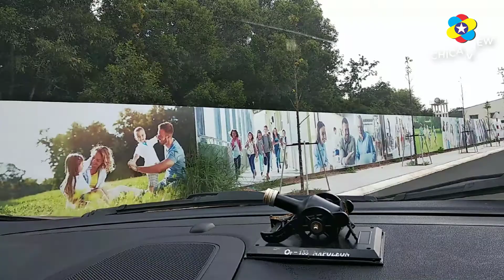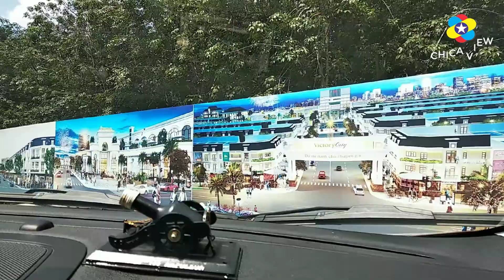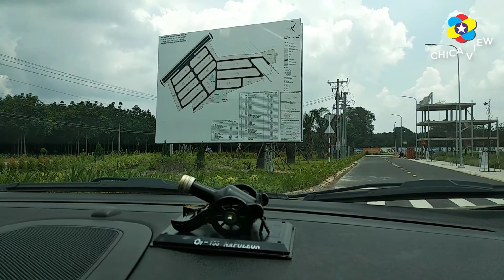DỰ ÁN VICTORY CITY - KHU DÂN CƯ TÂN LẬP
VICTORY CITY TÂN UYÊN BÌNH DƯƠNG

DANH MỤC DỰ ÁN
TỔNG QUAN VICTORY CITY
VỊ TRÍ DỰ ÁN VICTORY CITY TÂN UYÊN BÌNH DƯƠNG
TIỆN ÍCH DỰ ÁN VICTORY CITY TÂN UYÊN
MẶT BẰNG VICTORY CITY BÌNH DƯƠNG
GIÁ BÁN ĐẤT NỀN VICTORY CITY
Victory City là Dự án đất nền phân lô tại Đường DT 746, Xã Tân Lập, Tân Uyên, Bình Dương. Dự án do Công ty Địa ốc Tân Lập làm chủ đầu tư sau nhiều thành công với hàng loạt Dự án như: Bình Dương Avenue City, Phố Thương Mại Lộc Phát, The Eden City.  Đây là dự án đất nền được đầu tư với quy mô lớn 13.15 ha, mật độ xây dựng chỉ chiếm 49,3%, cung ứng 723 sản phẩm đất nền có diện tích trung bình từ 64 – 125 m2. Sở hữu vị trí giới hạn bao quanh bởi các trục đường huyết mạch, nằm gần kề KCN VSIP 3 rộng 1.000 ha & Vinhomes Bình Dương 600ha đang được quy hoạch. Dự án Đất nền Victory City Tân Uyên chính là lõi phức hợp dịch vụ kinh tế đêm Tân Uyên, là địa điểm mới thu hút được lực lượng cư dân địa bàn trong tương lai.
Tên dự án: Victory City
Tên quy hoạch: Khu nhà ở Tân Lập
Vị trí dự án: Mặt tiền Đường DT 746, Xã Tân Lập, Tân Uyên, Bình Dương
Chủ đầu tư: Công ty Địa ốc Tân Lập
Đơn vị phát triển dự án: Công ty CP Kinh doanh Địa ốc Nhất Việt; Công ty CP Uniland; Công ty TNHH Đầu tư và Phát triển Bất động sản Nam Dương; Công ty CP Phát triển Địa ốc Á Châu & Công ty TNHH Đầu tư Phát triển bất động sản Minh Dương
Quy mô toàn khu: 13.15 ha
Diện tích đất ở: 63,095m2
Diện tích đất Công viên – cây xanh: 6,192.2 m2
Diện tích đất công cộng: 5,962.6 m2
Diện tích đất kỹ thuật: 4,476.3 m2
Diện tích đất giao thông: 47,139.4 m2
Mật độ xây dựng toàn khu: 50%
Loại hình sản phẩm: Đất nền
Tổng số nền: 723 nền
Diện tích phân lô: 64m2 – 125 m2
Dự kiến quy mô dân số: 2.169 người
Giá bán đất nền dự kiến: 7 – 10 triệu/m2
Vị trí Victory City Tân Uyên Bình Dương nằm ngay trên Mặt tiền Đường DT 746, Xã Tân Lập, Tân Uyên, Bình Dương. Dự án Victory City Tân Uyên thừa hưởng vị trí “có giới hạn”, nằm ngay mặt tiền trục đường sầm uất DT 746, được bao bọc xung quanh bởi hệ thống tiện ích ngoại khu hiện hữu, gồm các trung tâm mua sắm lớn, khu chợ đêm…Dự án được phát triển với mục tiêu thu hút nhóm khách hàng là các chuyên gia, kỹ sư, công nhân đang làm việc tại các khu công nghiệp lân cận như KCN VSIP 2, KCN Nam Tân Uyên, KCN Uyên Hưng…

Cụ thể, bốn phía của dự án đều tiếp giáp với khu dân cư hiện hữu và mặt tiền đường lớn, lên các sản phẩm là các lô đất nền shophoue thương mại, nhà liên kế được các chuyên gia đánh giá cao về tiềm năng tăng trưởng, tính thanh khoản cao, mang lại lợi nhuận lớn cho nhà đầu tư.

Thẳng tuyến DT 746B, DT 747 về Bình Phước
Đường vành đai trong, vành đai 4 về Đồng Nai, TP HCM
Đi đại lộ Nam Uyên Hưng về TP HCM
Đi đại lộ Uyên Hưng về TP Mới Bình Dương
Đi vành đai 4 kết nối trực tiếp KCN VSIP 2, KCN VSIP 2 mở rộng và KCN VSIP 1…
Kết nối liên vùng hoàn hảo theo Google map, chúng tôi đã cập nhập chi tiết như sau:

Cách chợ Hội Nghĩa: 3 phút
Cách trường THCS Hội Nghĩa: 3 phút
Cách UBND xã Hội Nghĩa: 3 phút
Cách Trường mầm non Hoa Phượng Đỏ: 4 phút
Cách KCN Nam Tân Uyên mở rộng: 4 phút
Cách bệnh viện đa khoa Tân Uyên: 6 phút
Cách cụm CN Uyên Hưng: 7 phút
Cách KCN Nam Tân Uyên: 7 phút
Cách Dự án trung tâm thương mại & căn hộ Astral City: 8 phút
Cách KCN VSIP 2 mở rộng: 8 phút
Cách KCN VSIP 3: 8 phút
Cách trung tâm Thành phố Mới Bình Dương: 10 phút
Các KCN lớn trên địa bàn: KCN VSIP 3 (1.000 ha), KCN VSIP 2 (2.045 ha), Đất Cuốc (348 ha), Uyên Hưng (120 ha), Phú Chánh (128 ha), Nam Tân Uyên (333 ha), Nam Tân Uyên mở rộng (346 ha), Tân Lập (400 ha)…
Đặc biệt, từ vị trí của Victory City Tân Uyên cư dân kết nối trực tiếp đến Khu công nghiệp VSIP 3 quy mô 1.000ha. Dự kiến sau khi đi vào hoạt động, khu công nghiệp này sẽ thu hút hàng nghìn công nhân, chuyên gia về đây làm việc. Có thể nói rằng, đây là điểm cộng của dự án và đảm bảo tính thanh khoản, mang lại lợi nhuận cho khách hàng trong tương lai.

Đánh giá từ tình hình thực tế, huyện Bắc Tân Uyên như một điểm sáng thu hút đầu tư hiện nay tại Bình Dương bởi dư địa tăng trưởng lớn, quỹ đất rộng, thị trường chưa bị bão hòa như khu vực Thuận An, Dĩ An với mức giá leo thang. Đáng chú ý, quy hoạch giao thông tại Bắc Tân Uyên đang được chú trọng, hơn nữa với quy hoạch trung tâm hành chính Bắc Tân Uyên quy mô hơn 500ha, thể hiện quyết tâm đổi mới bộ mặt đô thị của huyện.